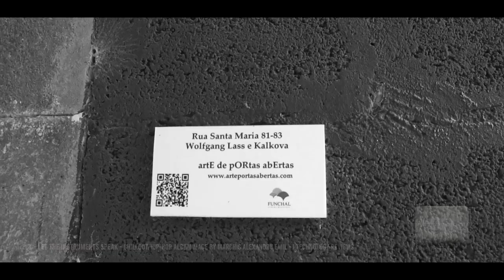MAE - Back to the old stuff - Instrumental Chillout/Hip-Hop music album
MAE - Back to the old stuff  - Music Video. In 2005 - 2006 before having a big studio and a lot of equipments I was just a kid with no money, but a big passion for music and i made a music album of Chillout combined with Hip-hop. CORONA VIRUS HOME SPENDING TIME THERAPY. Now guys I want to share my old passion with you and share this free album called EUL -  BACK TO THE OLD STUFF sound track (100% original music creation). EXCLUSIVE FOR YOUTUBE!
MAE: ,,At the age of 20 i basically made this album to expose my life written in musical notes, are states of mind from ecstasy to agony, and is the world seen through my eyes! Even i don't know musical notes i think i have an ear for music and i compose with my soul and heart.''

Guys I will publish 2 videos clips once a week during this difficult period of corona-virus to make your home spending time more pleasant i hope! The production was made in FL STUDIO using KORG keyboard, real acoustic guitar, real sax, real clarinet, real voice samples, and instrument samples of the software FL Studio.
MAE - BACK TO THE OLD STUFF - Music Video - Chillout/Hip-Hop music album made by M.A.E. - iTechnology Reviews

This album was not registered in 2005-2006 year, we still have the original files: samples, waves, rec tracks to prove the year and the work.
Now all the audio materials are copyright (protected rights) owned by F.P.B. Cinema-Film Romania and  Youtube Inc. The using of this music materials outside Youtube is strictly prohibited.
For commercial projects and films you can ask us for a copyright licence. Hope you will like it guys! Thank you!

Thanks for your support guys. I Technology Reviews - You got to love technology because technology is part of our life's. This weekly youtube show is presented by MAE . The equipment's used for filming and the studio is property of F.P.B. Cinema-Film Romania. Note: The quality of the videos presented on youtube is decreased at processing right after uploading them, compared to the original clip that we own. All the video and photo materials in this channel are copyright protected rights owned by F.P.B. Cinema-Film Romania and Youtube Inc. The using of this video materials outside Youtube is strictly prohibited.